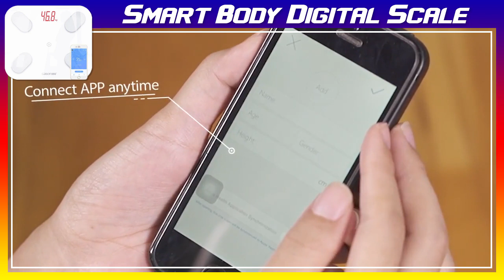Smart Body Digital Scale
Keep track of your progress for a better outcome.
Bathroom scales help people measure their body weight. However, more than that you may want to keep track of other information about your body such as BMI, fats, muscle percentage and many more. In addition you may also want to have a partner that can help you set goals you want to achieve.
With that in mind, our New Smart Body Fat Scale is designed for these endeavors. Comprehensive measurements from this scale helps on your over all health as it can monitor several indicators about you.

Claim yours today, while supplies lasts.